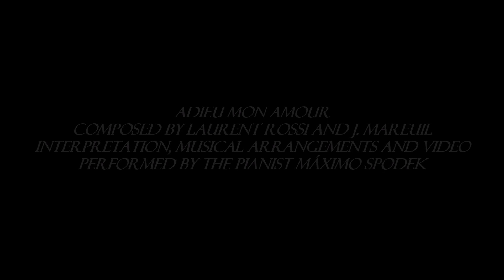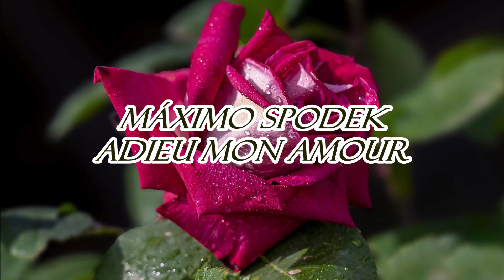Máximo Spodek, Adieu Mon Amour, Instrumental French Piano Love Songs, Romantic Melodies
Interpretation, musical arrangements and video performed by the pianist Máximo Spodek
Composed by Laurent Rossi and J. Mareuil